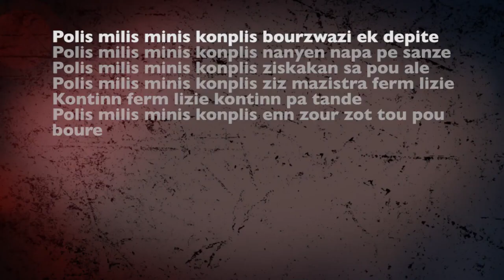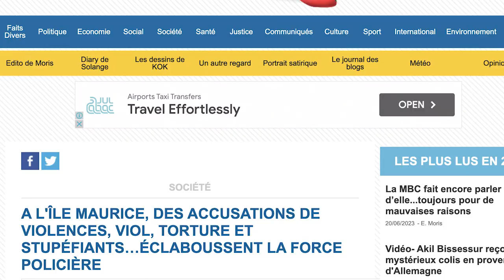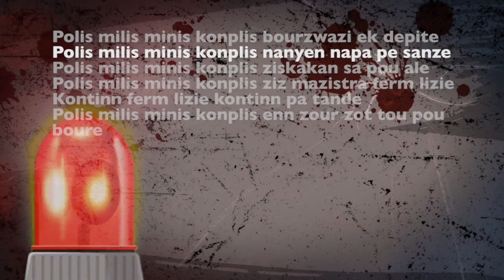Polis milis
Polis milis minis konplis bourzwazi ek depite
Polis milis minis konplis nanyen napa pe sanze
Polis milis minis konplis ziskakan sa pou ale
Polis milis minis konplis ziz mazistra ferm lizie
Kontinn ferm lizie kontinn pa tande
Polis milis minis konplis enn zour zot tou pou boure

Polis sadik fer trik avek bann lezot perversite
Polis sadik fer trik mazik prev koupab tou fabrike
Polis sadik fer trik pa ezite pou asasine
Polis sadik fer trik tousala avek linpinite
Kontinn bate kontinn touye
Polis sadik fer trik ziska zot tou pou bizin boure

Polis fasis konplis mafia teroriz zanfan site
Polis fasis amenn troma ek lezot difikilte
Polis fasis fer per trape bate tortire touye
Polis fasis sote pile zwe dan lame gran misie
Polis fasis enn zour kot zot tou pou ena pou boure